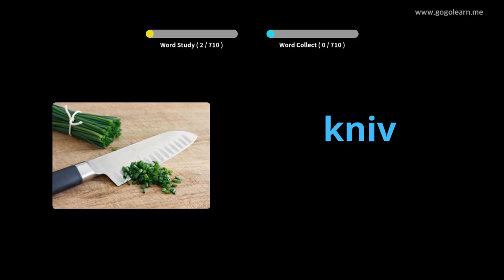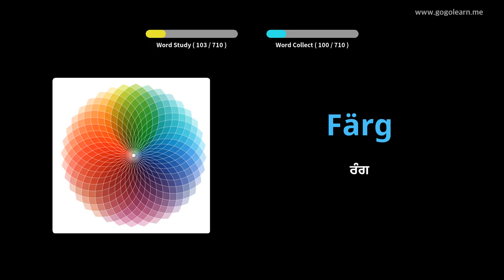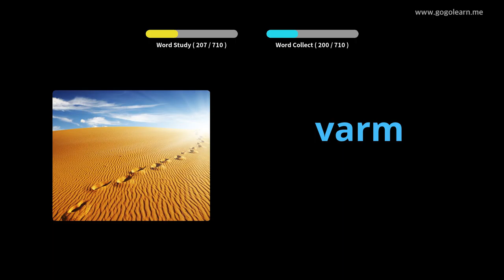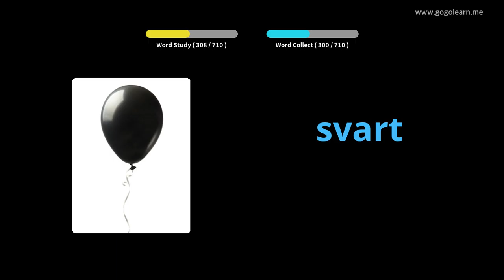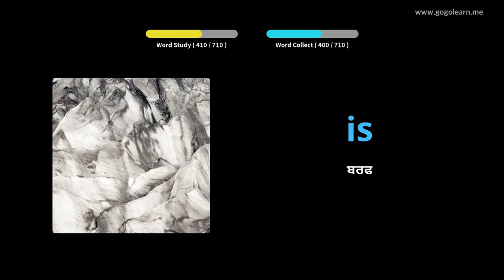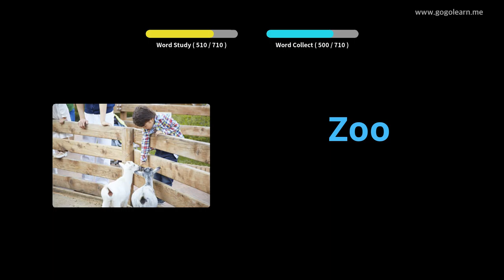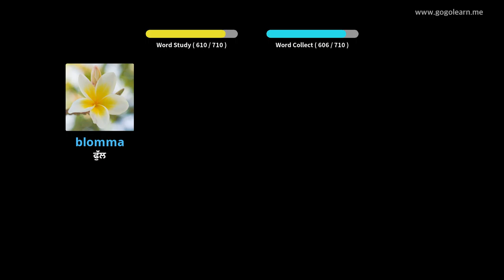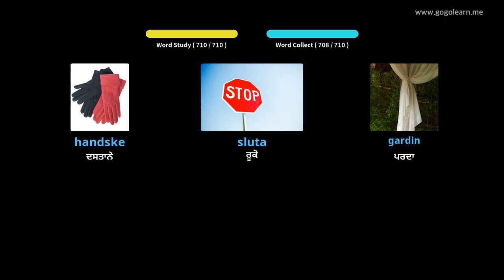ਸਵੀਡਿਸ਼ ਸ਼ਬਦਾਵਲੀ ਬੱਚੇ | Golearn